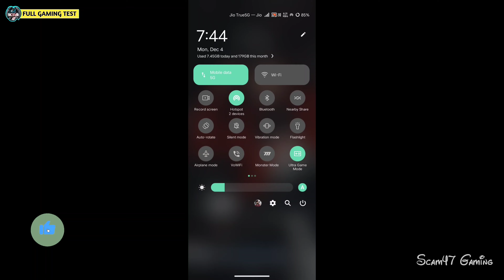🔥Iqoo Neo 7 Pro BGMI Test - After New Beta Version Update 300mb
Search Cover Topics :
1) iqoo neo 7 pro bgmi test
2) iqoo neo 7 pro pubg test
3) iqoo neo 7 pro bgmi fps test
4) iqoo neo 7 pro pubg fps test
5) iqoo neo 7 pro bgmi gameplay test
6) iqoo neo 7 pro pubg gameplay
7) iqoo neo 7 pro bgmi update gameplay
8) iqoo neo 7 pro gaming test
9) iqoo neo 7 pro after update bgmi test
10) iqoo neo 7 pro beta version update
11) iqoo neo 7 pro new 300mb update
12) iqoo neo 7 pro bgmi 90 fps
13) iqoo neo 7 pro pubg 90 fps
14) iqoo neo 7 pro bgmi gameplay 90 fps

Device Information : 👇🏻